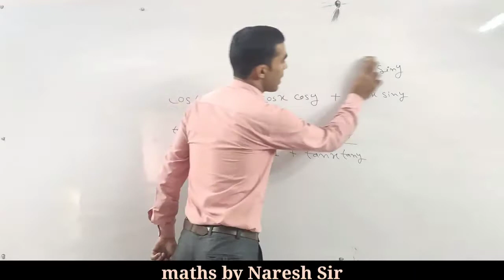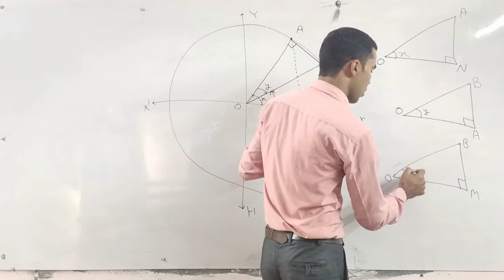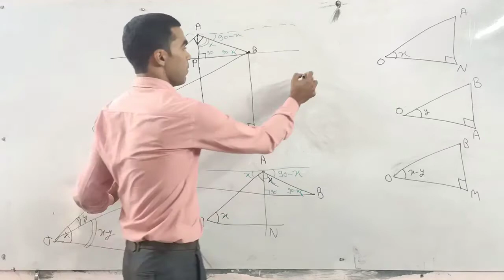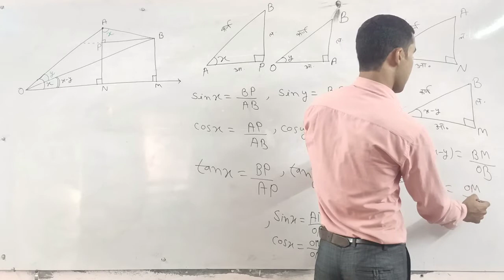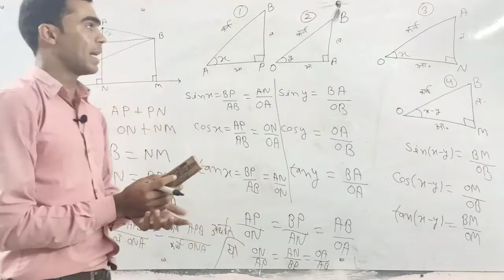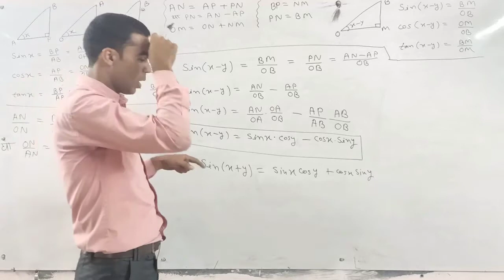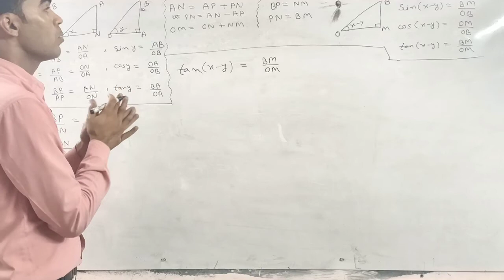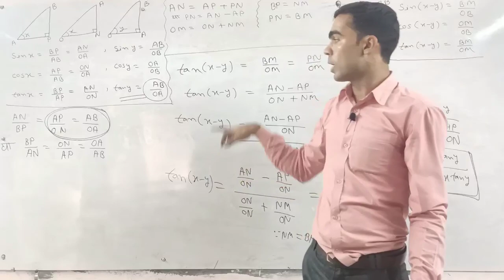difference of angles in trigonometry function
formula of sinx-y
formula of cosx-y
formula of tanx-y